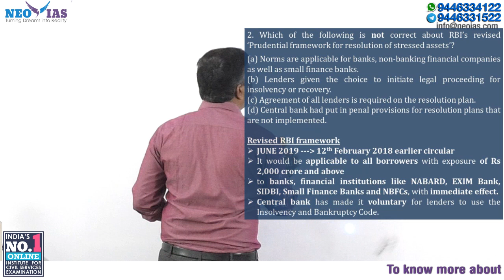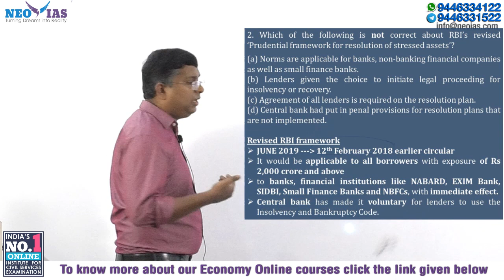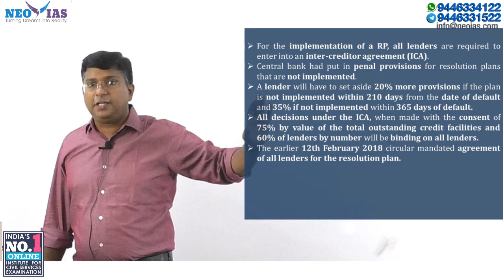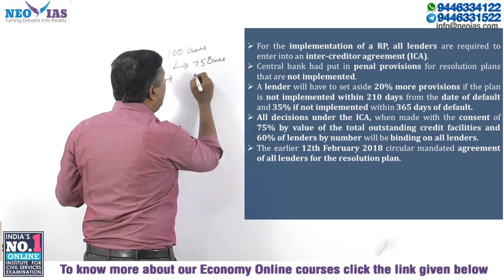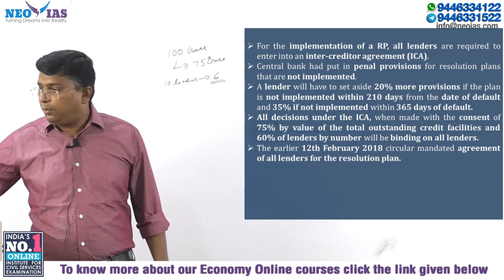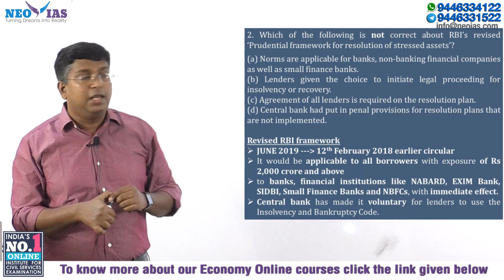RBI'S REVISED PRUDENTIAL FRAMEWORK FOR RESOLUTION OF STRESSED ASSETS | UPSC PRELIMS MODEL QUESTIONS